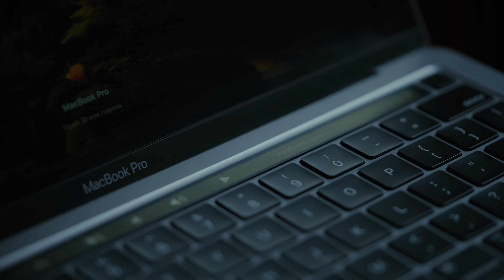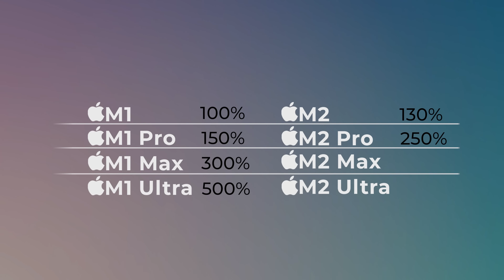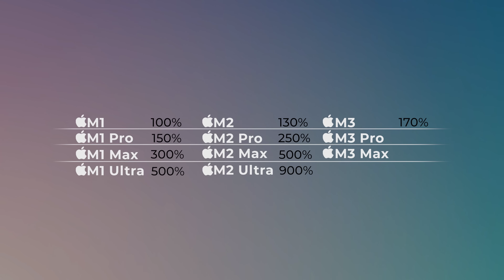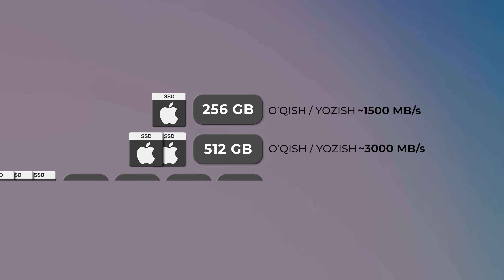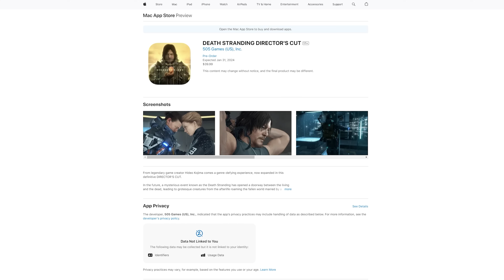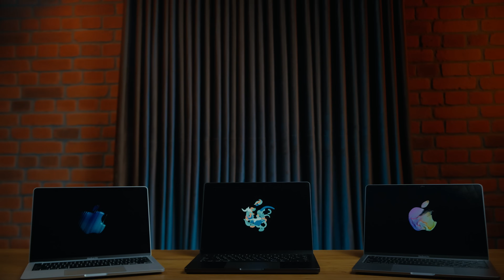Apple M1, M2 va M3. Apple chiplarining tahlili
Apple 2020-yilda an’anaviy Intel chiplaridan voz kechib, o’zining M seriya chiplarini ishlab chiqdi. Mac va Ipad’lar uchun mo’ljallangan M seriya chiplari Apple qurilmalari uchun Intel’dan ko’ra ancha samarador bo’lib chiqdi. Keyinchalik 2022-yilda M2, 2023-yilda esa M3 seriya chiplari taqdim etildi.

Xo’sh, yangilangan M3 chiplari kimlar uchun va uni qanday maqsadlarda ishlatish mumkin?

Сравнение всех чипов Apple: M1, M2 и M3

Apple в 2020 году решила отойти от традиционных чипов Intel и разработать свою линейку чипов М. Чипы серии M, предназначенные для Mac и iPad, оказались более эффективными, чем Intel для устройств Apple. Кроме того, чипы серии M2 были представлены в 2022 году, а чипы серии M3 — в 2023 году.

Итак, для кого же предназначены обновленные чипы М3 и как их можно использовать?